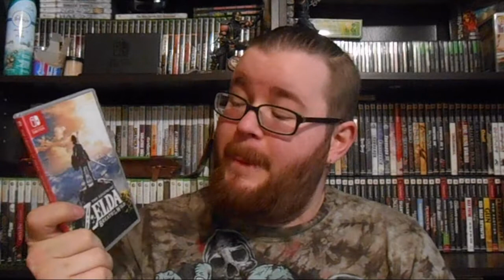Legend Of Zelda - Breath Of The Wild - Discussion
This game is a masterpiece, however, its not perfect, lets go over my current thoughts.